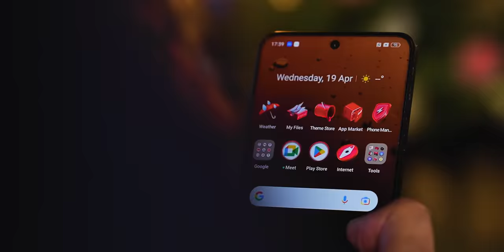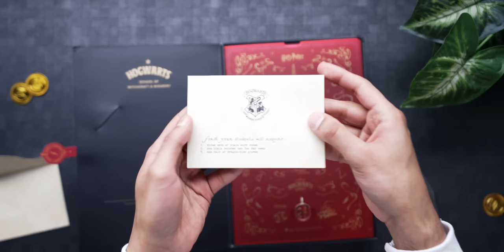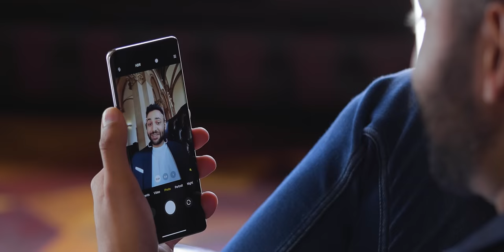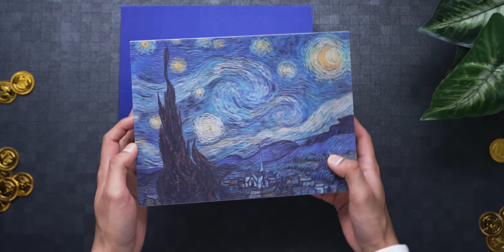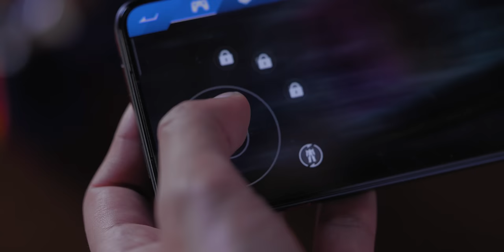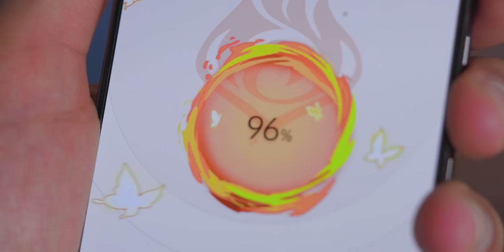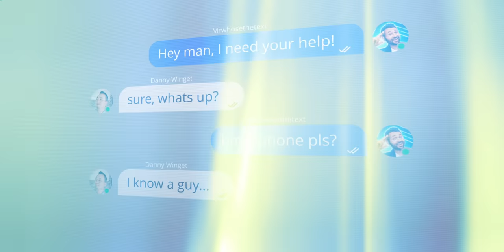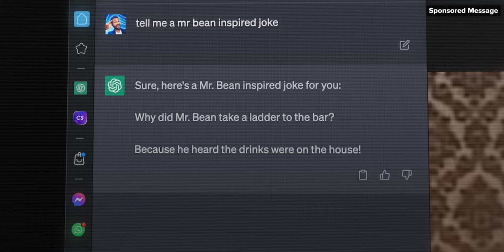I bought the World's RAREST phones!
Unboxing the rarest, best, and most expensive smartphones / iPhones ever!